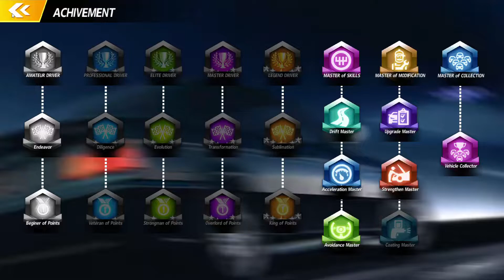How to upgrade level in City Racing 3D 2